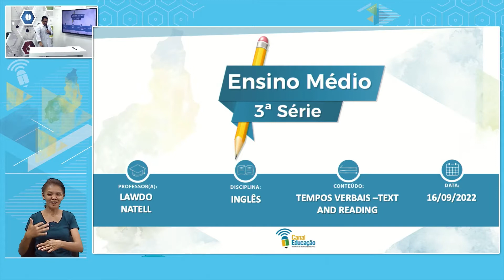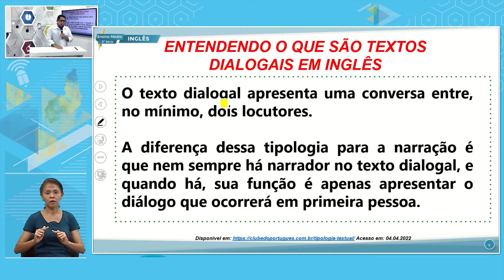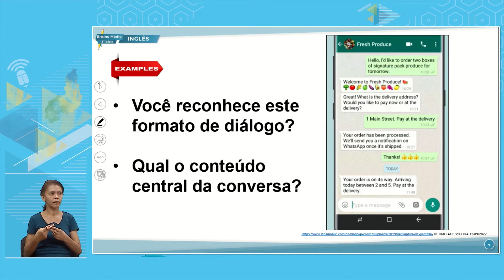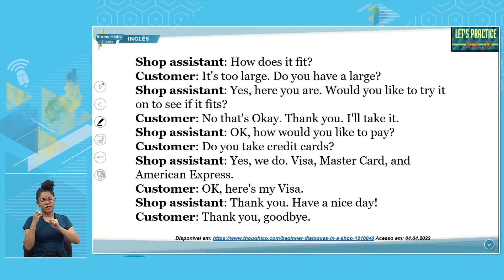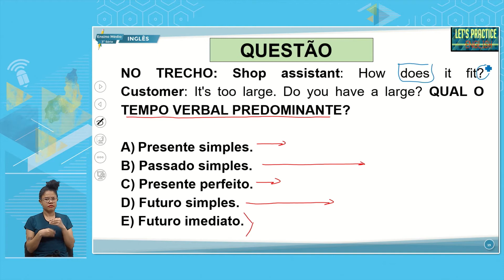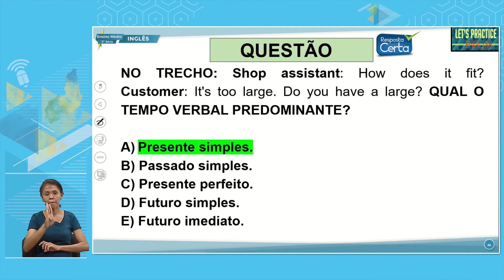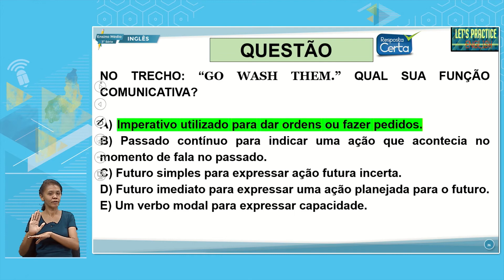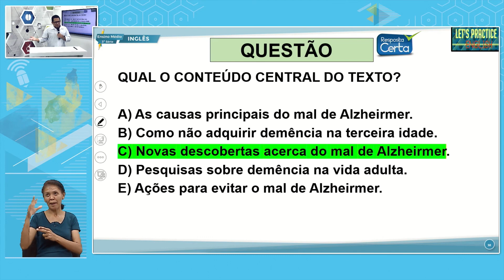E. MÉDIO 3 MANHÃ INGLÊS 16 09 2022 TEMPOS VERBAIS TEXT AND READING